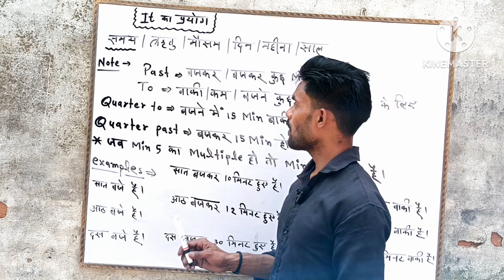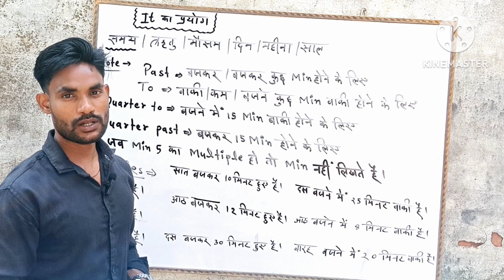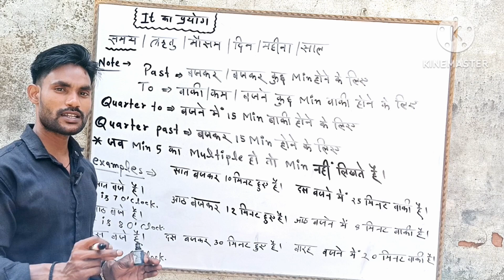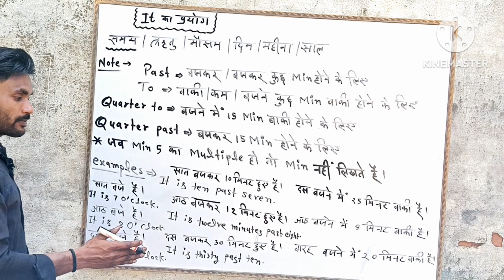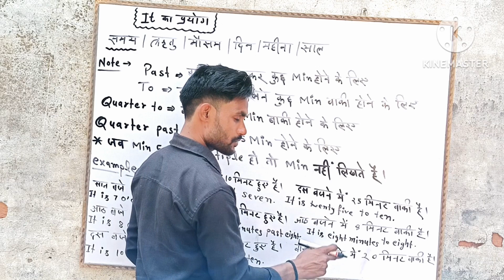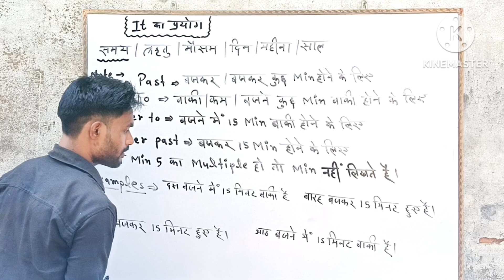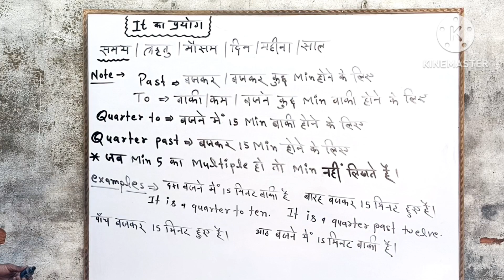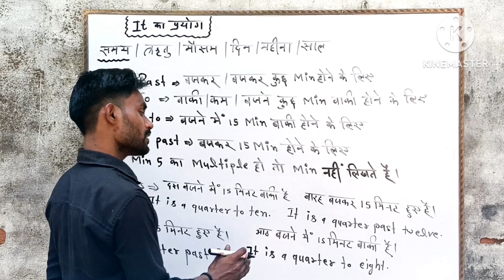It का प्रयोग | Use Of It | English Grammar| English में Time बताना सीखें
It का प्रयोग
It का प्रयोग किसके किसके साथ करते है
It का कहाँ किया जाता है।
It का प्रयोग समय बताने के लिए कैसे करे।
It का प्रयोग Time बताने के लिए कैसे करे
English में time बताना सीखे
अंग्रेजी में time बताना सीखे
रोज बोले जाने वाले sentences
रोज प्रयोग होने वाले sentences
रोज काम आने वाले sentences
how to tell the time in English
how to explain the time in English
3 Advance English structures | Daily use sentences
 Basic to advance English speaking practice | Spoken English | Spoken English Classes | Speaking English Practice | Spoken English course | Spoken English | English Speaking | Persona Institute For English
Topics Covered :-
Here we learn about basic English grammar Topics to Advanced Spoken English grammar Concept's Topics in English, All these topics are Basic to advanced Level for Beginner With examples and Hindi also. If you want to learn English Basic concept With full of examples and explanation in English then this channel "English with Chintu" is Perfect for you. English Speaking and English Learning for beginners.
• english conversation
• Causative verbs
अंग्रेजी में कैसे बोलें कि तुम बाप हो या जल्लाद/दोस्त हो या दुश्मन/ भाई हो या कसाई
सारा खेल पैसों का हैं/मेहनत का है/किस्मत का है को अंग्रेजी में कैसे बोलें
जितना खेलना है खेल लो/जितना पढ़ना है पढ़ लो को अंग्रेजी में कैसे बोलें
अंग्रेजी कैसे समझें
लाखों में एक करोड़ों में एक
जुबान का पक्का होना
बात का पक्का होना शर्म आती है।
किसी भी काम को करने में शर्म आना
इन सबको अंग्रेजी में कैसे बोलें
अंग्रेजी में कैसे बोलें कि ऐसे लोग मुझे पसन्द नहीं
अंग्रेजी कैसे समझें
छोटे बच्चों से अंग्रेजी बोलना सीखें
how to speak English fluently
how to speak English through Hindi sentences
how to speak English through small sentences
how to understand English sentences
how to explain sentences in English
advance English language
advance English spoken sentences
advance english learning platform
englishspeakingcourse